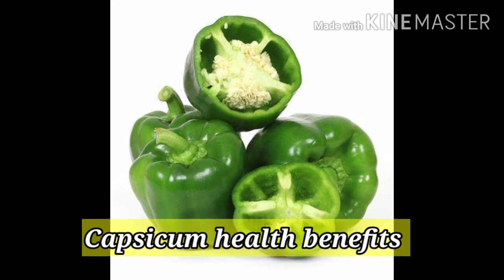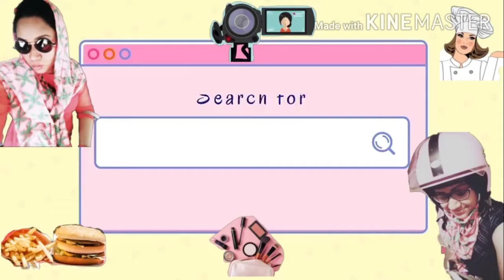My Grandma's Capsicum chutney | Health benefits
Hey lovely people.. In this video we are going to see my grandma's healthy and tasty "Capsicum chutney" and it's health benefits. Try this delicious and healthy recipe and enjoyyyyy with hot rice, chapathi or roti.